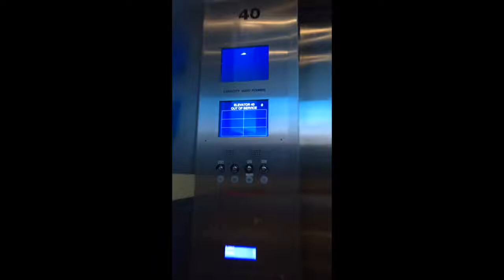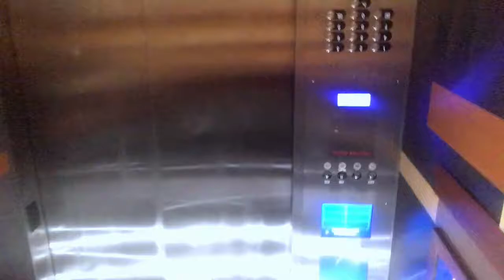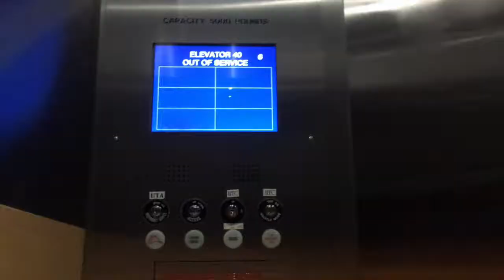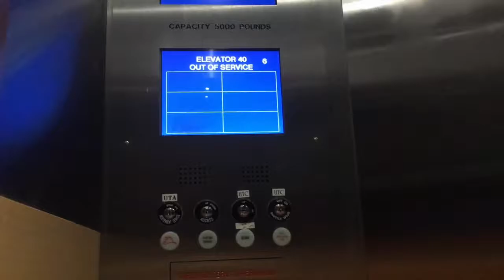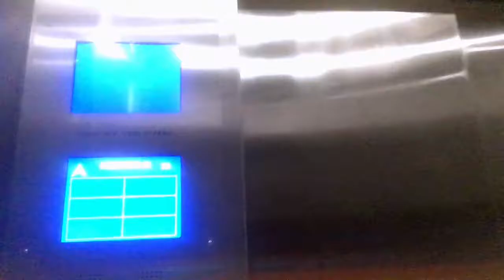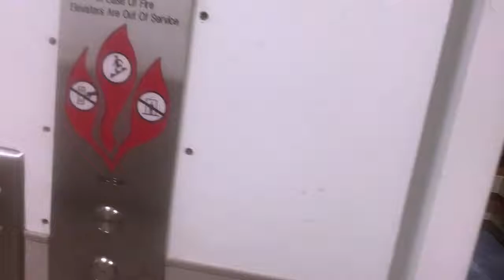Trapped In An Elevator For 2 Hours *Mental Breakdown*